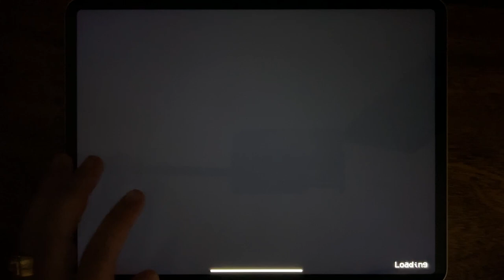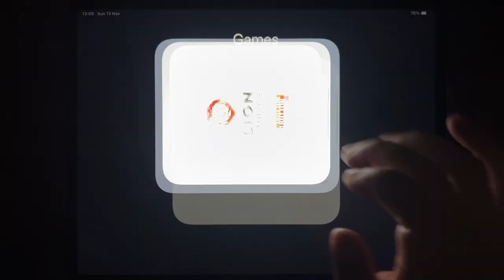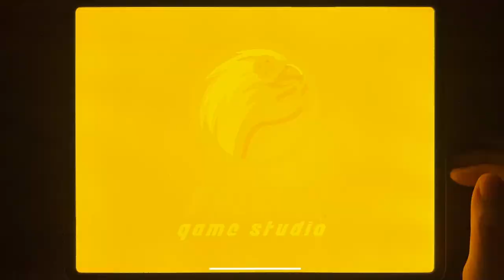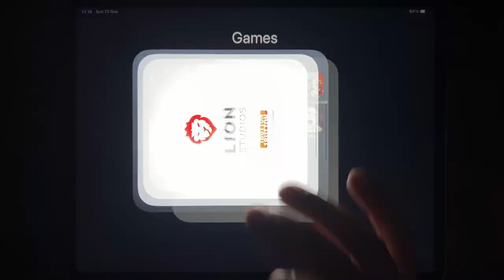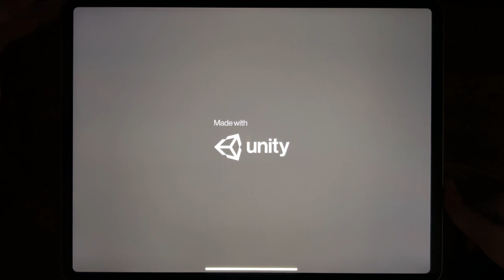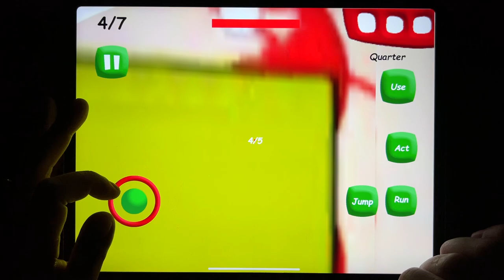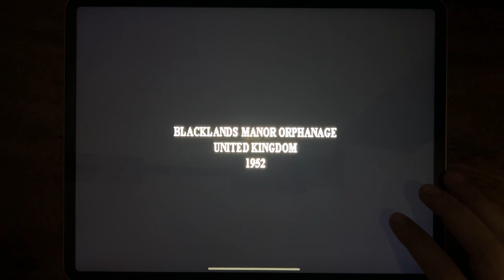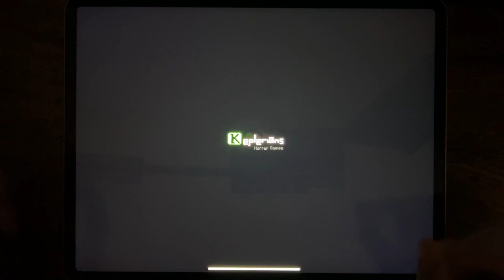Poppy Mobile, Mr Bullet, Mr Meat 2, Mr Stick, Mr Ninja, Badis Basics, Mr Hopps Playhouse 2, Mr Meat